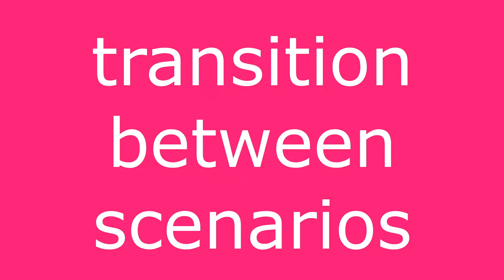Kovaaks PBs August [98.4th Percentile]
Popcorn - 1512 [99.2 percentile] (finally one scenario closer to accomplished/sub aim beast on Aimer7s original guide)
voxTS Voltaic Iron - 136 [96.5]

patTS Voltaic Iron - 112 [98.4]
Centering 90 Easy+ No Strafes - 19188 [98.8]
Tile Spheres 90 Strafing - 157.4 [99.9]
pokeball ww3t Voltaic Iron - 148 [97.2]
Bounce 180 Tracking - 83 [98.4]
B90T Voltaic Easy Very Slow - 110 [99.6]